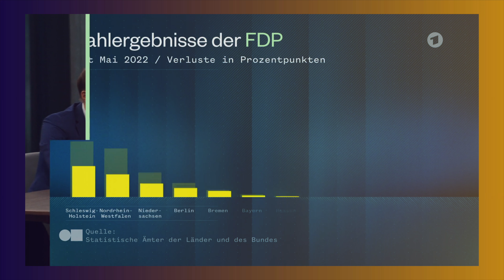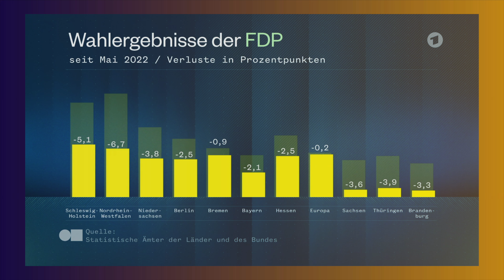💥Rücktritt längst überfällig. Lauterbach in Erklärungsnot & Nouripour dreht durch.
💥Rücktritt längst überfällig. Lauterbach in Erklärungsnot. Nouripour dreht durch bei Caren Miosga